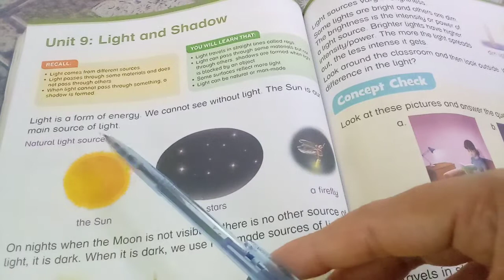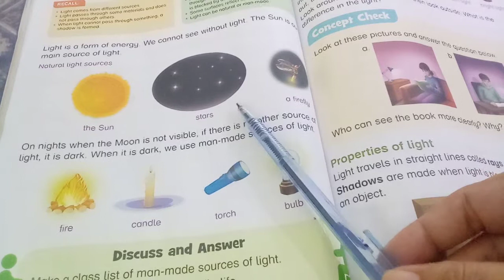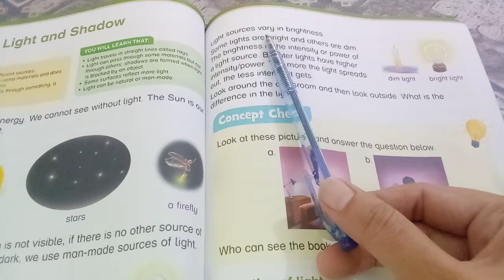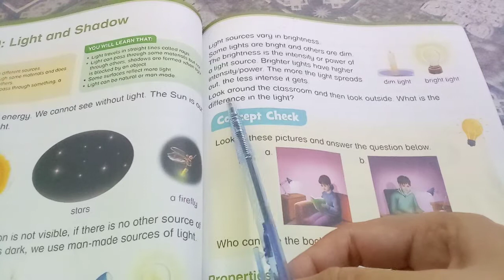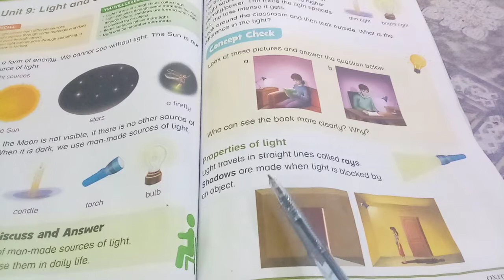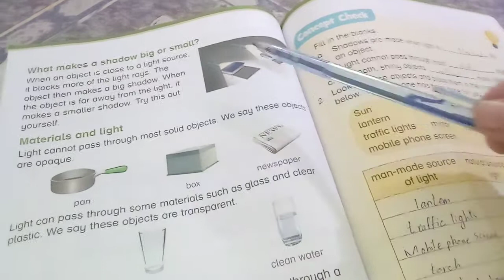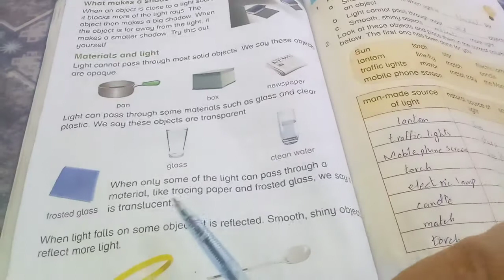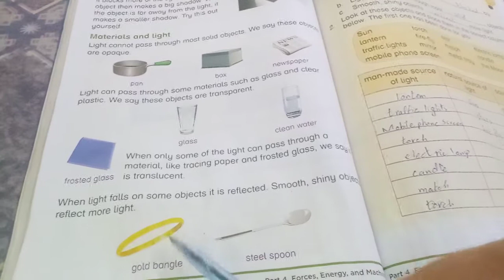New Oxford Primary Science level 2 Unit # 9 Light and Shadow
1. Reading with translation book page # 64,65,66